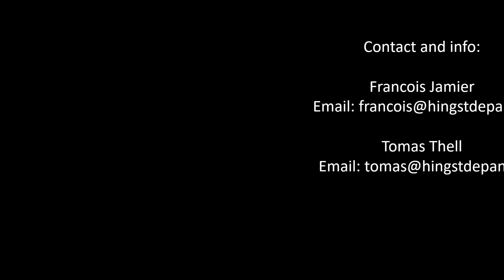France Trotting AB present stallion 2020: FELICIANO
FELICIANO
The Best french blood for Scandinavian mares